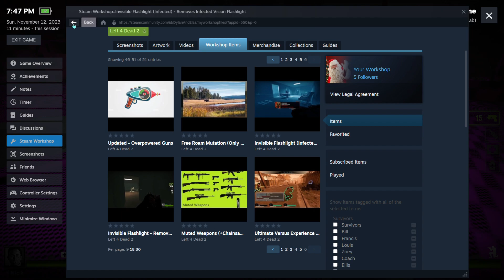🚀 "Pro B-Hopping Mastery: Flying Through Games! 🎮🕹️"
About Me:
I love my Elsa from Frozen. I loved her since I was 8, and still, I always will love her all my life! I am a real Frozen fan by heart. Anyways, I created this channel to access media and enjoy videogaming and just having fun playing with my buddies. I want all of my lovely viewers to enjoy the moments I share, and have a happy gathering with all of you!